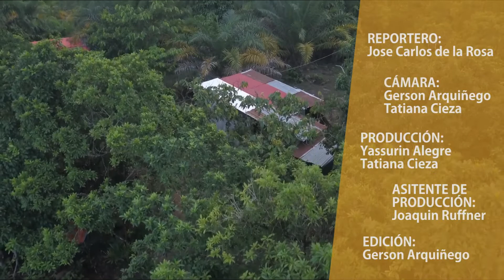CAIMITO CASHO Y PITUCA: Medicina natural de la Selva Peruana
Las frutas caimito, casho y el tubérculo pituca tienen un alto valor nutricional para la salud de todas las personas. Daremos a conocer las propiedades benéficas de estos frutos y tubérculo, conocidas como plantas nativas de nuestra selva Peruana.
Estas frutas y tubérculo de  alguna manera ayuda a mejorar nuestra salud y también a tratar ciertas enfermedades gracias al consumo de éstas.